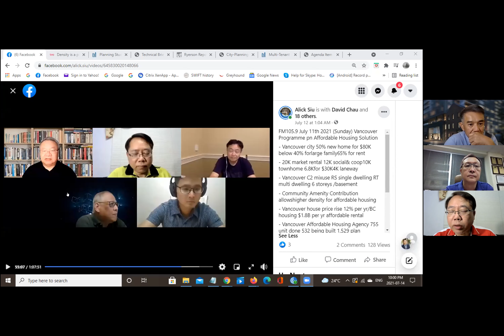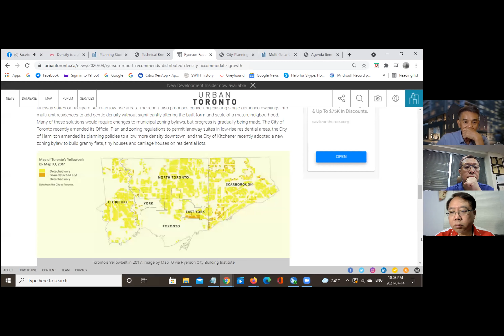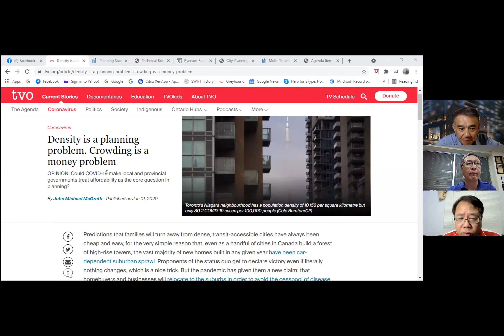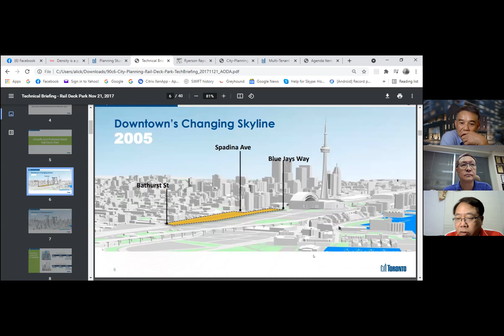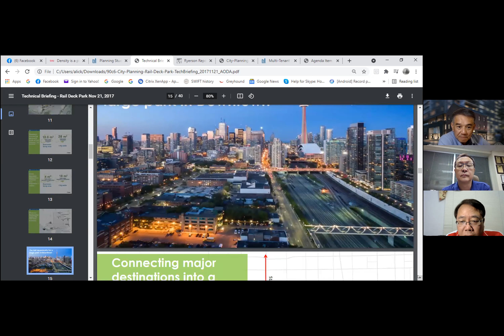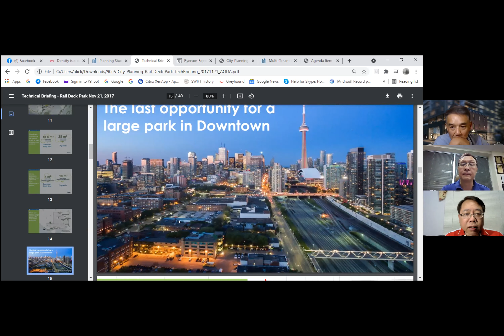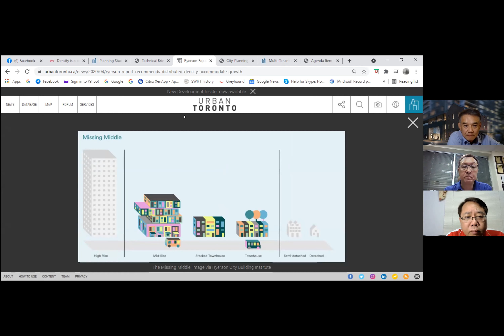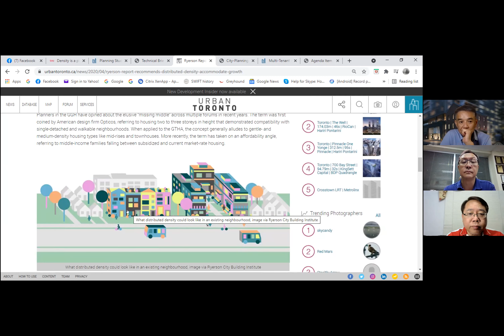FM105.9 July 15th 2021 Increase Housing Supply by increase land use density and rooming housing ?